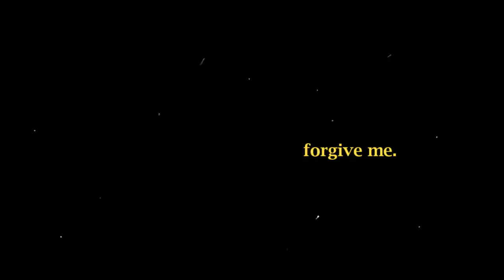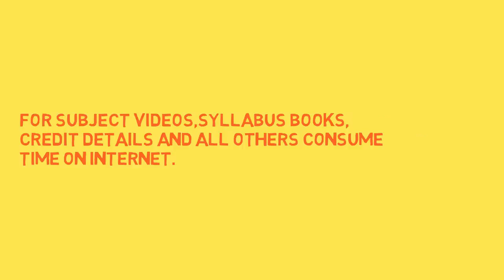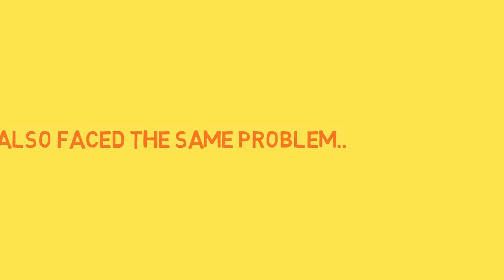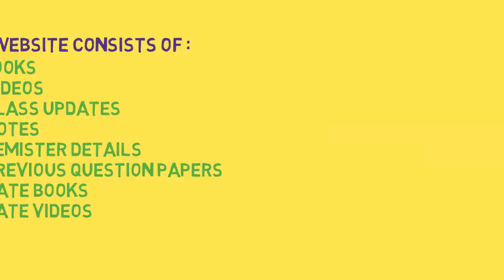YECE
The video is for the website of yece. To make the people know about the website I made the video just like an add.